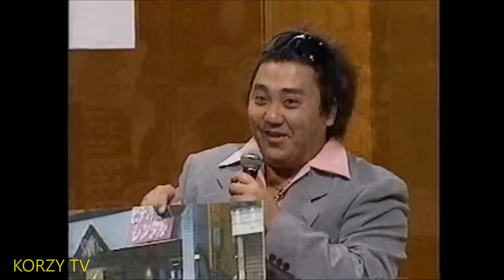【マジギレ激怒】会見で船木誠勝がふざけた芸人（極楽とんぼ山本）に対してマイクを投げつける!!!!